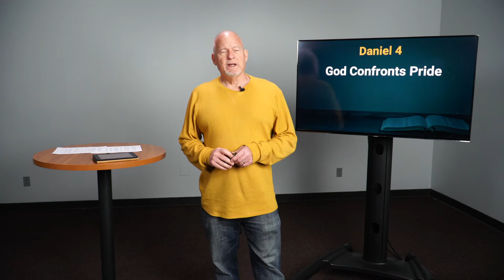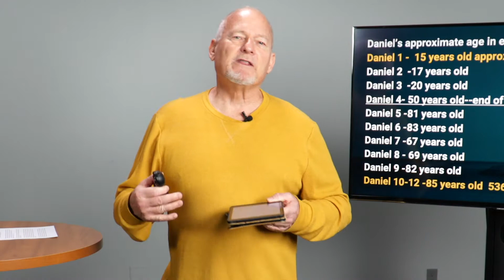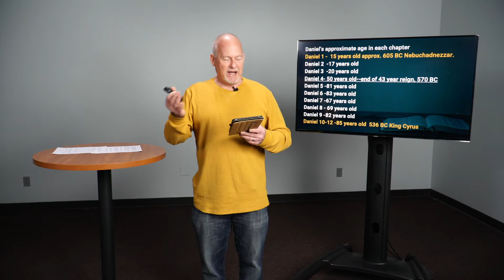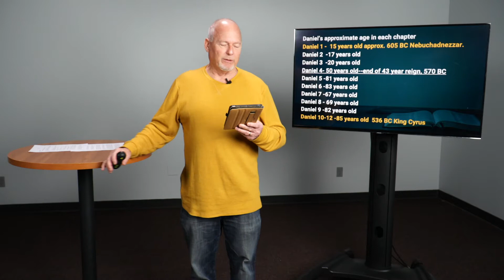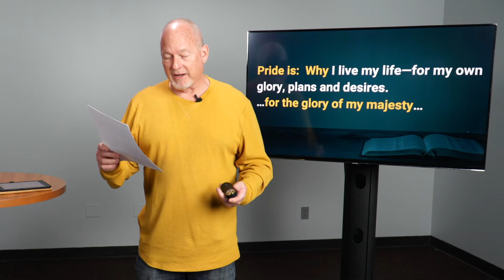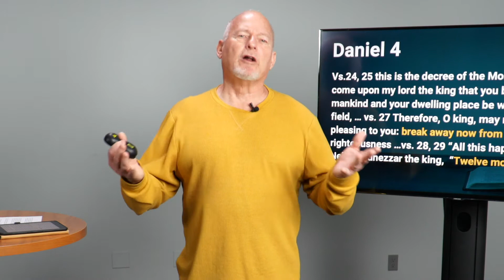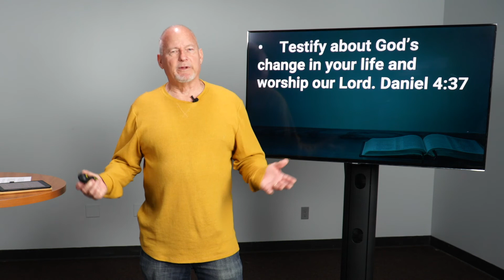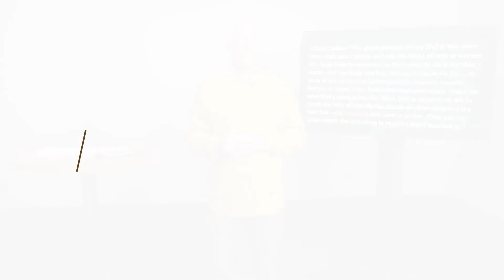Midweek Pastor's Study | February 24, 2021